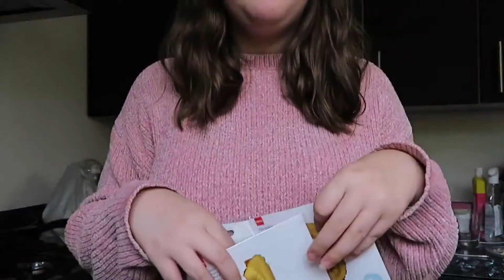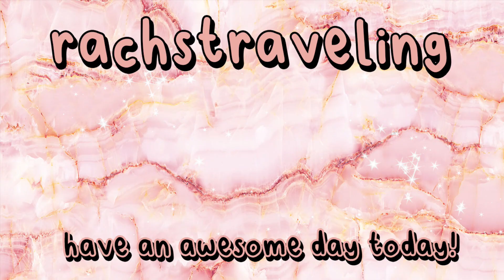Celebrating my sister's 18th birthday!! - Weekvlog #9 [reupload]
I N F O :
Ring Light: Falcon Eyes FLC-65 65W

A B O U T   M E:
Hi! My name is Rachel and I'm 20 years old. I currently live in The Netherlands, I have a passion for fashion, food, and games. I upload at least one video a week and a picture on Instagram every few days.